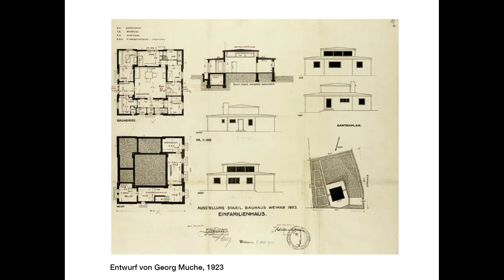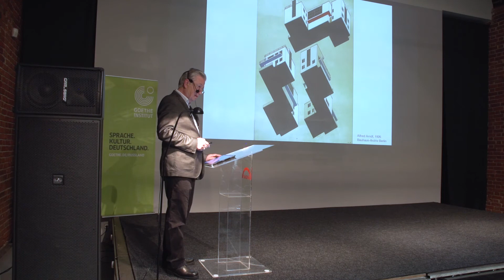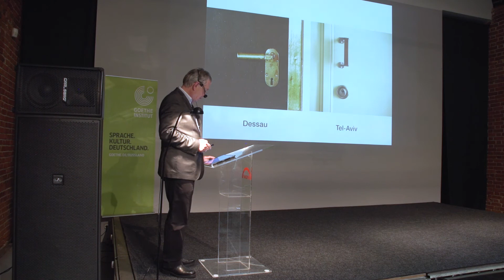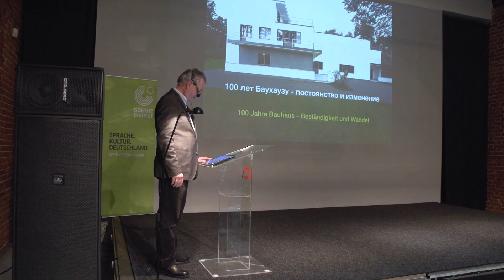Лекция фотографа Вольфганга Клебера «В белом. Фотография архитектуры по следам Баухауса»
На фестивале «День жизни в Баухаусе» в рамках всероссийской акции «Ночь искусств» известный немецкий фотограф рассказал о том, как пришел в профессию, и объяснил, почему именно фотосъемка архитектуры Баухауса стала его «визитной карточкой». В ходе лекции Вольфганг Клебер продемонстрировал фотографии зданий в Берлине, Дессау, Тель-Авиве, причем он показал не только фасады, но и уникальные интерьеры.
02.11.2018